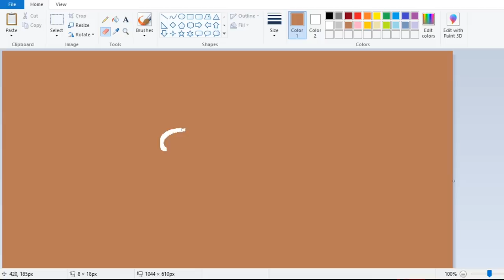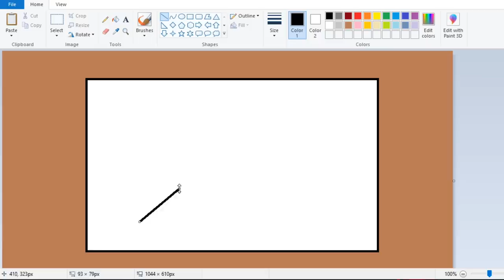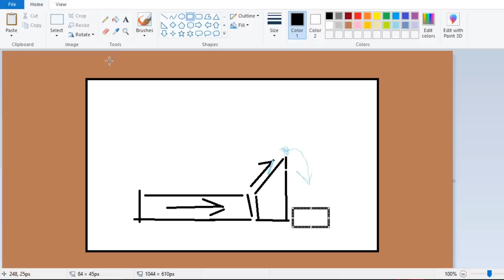Forging A HUGE CRYSTAL Ingot in Hydroneer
Welcome to Hydroneer! Hydroneer is a game like Astroneer, Gold Rush, and My Little Blacksmith Shop! Mine, pan, and search for hidden treasure in Hydroneer!

Hydroneer Game Overview:

Hydroneer is a mining and base building sandbox. Dig for gold and other resources to turn a profit and enhance your mining operation. Build a base of operations, forge weapons, go fishing, and dig deep!

Hydroneer Gameplay Features:

Dig Deep
Using a state-of-the-art voxel based terrain system, you can create cave networks, quarry pits, or even mud mountains. Discover relics of the past in the depths of Hydroneer, with better rewards the deeper you dig.

Create
Hydroneer features a dynamic modular system for building structures and hydro powered machinery. Create the base of operations from your own design to optimise your work. Create networks of hydro pipes, control pressure. Craft resources, weaponry, and jewellery.

Rigs
Rigs are large hydro powered machines used for a variety of uses, from digging resources to transporting goods.

Explore
Various parcels of land await you in the world of Hydroneer, each with their own advantages. Deeper pits, attractive scenery, and closer stores. You decide where to build your base of operations.